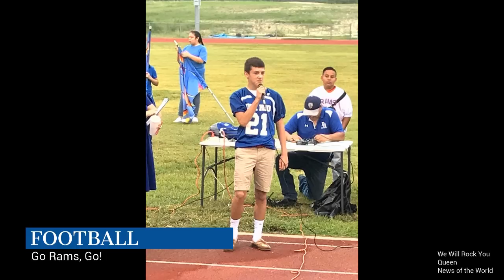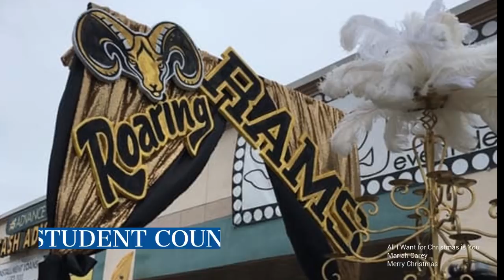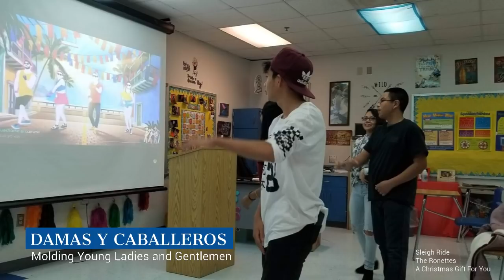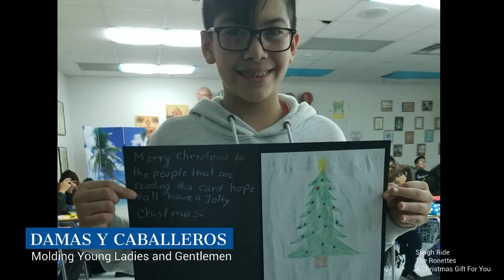DRMS Student Showcase Fall 2018